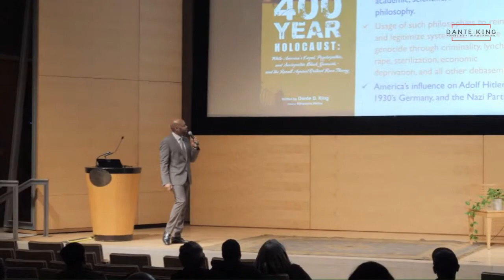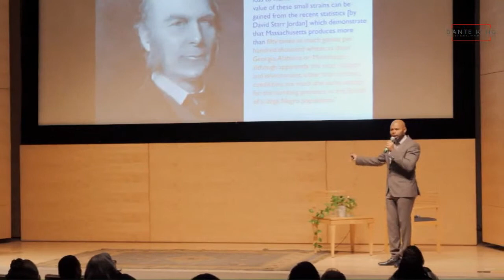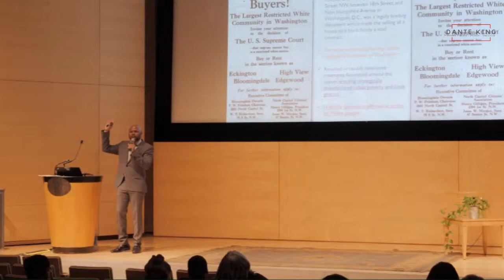San Francisco Public Library Lecture (March 26th, 2023) Highlights Video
to get more information.